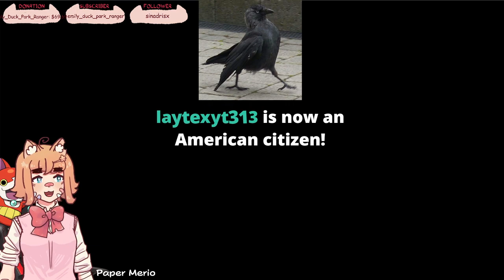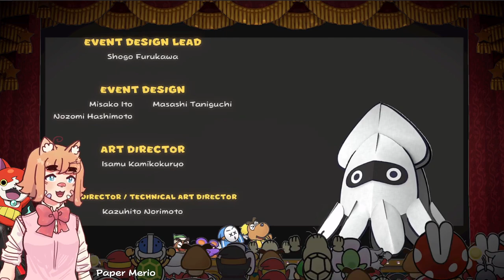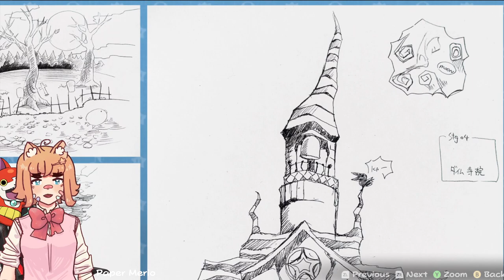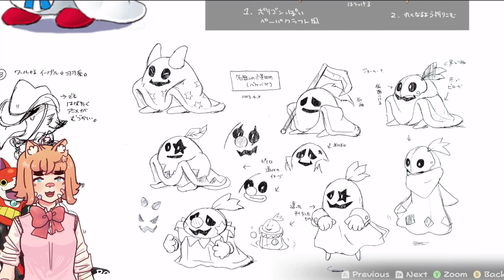[TTYD Remake] Watch me a thousand year old made this door? (Finale?)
The end of this beautiful fantastic perfect incredible fantastic game!! or is it?

Paper Mario: The Thousand-Year Door is a 2004 role-playing game developed by Intelligent Systems and published by Nintendo for the GameCube. The Thousand-Year Door is the second game in the Paper Mario series following Paper Mario, and is part of the larger Mario franchise. In the game, when Mario and Princess Peach get involved in the search for a mystic treasure that holds great fortune, Peach is kidnapped by an alien group called the X-Nauts; Mario sets out to find the treasure and save the princess.

The Thousand-Year Door borrows many gameplay elements from its predecessor, such as a drawing-based art style, and a turn-based battle system with an emphasis on timing moves correctly. For the majority of the game, the player controls Mario, although Bowser and Princess Peach are playable at certain points. The game was announced at a 2003 Game Developers Conference and was released late-July 2004 in Japan and late 2004 for the rest of the world.

The game was praised by critics, generally lauded for its engaging plot and gameplay. The Thousand-Year Door won the "Role Playing Game of the Year" award at the 2005 Interactive Achievement Awards, and is often considered the best game in the series. The game was followed by Super Paper Mario, which was released for the Wii in 2007. A remake of the game for the Nintendo Switch was released on May 23, 2024. (Wikipedia)

Played by such people as Vinny Vinesauce, Imakuni/Pelikuni, Fatguy703, and more!!

Fun Fact: American businesses use enough paper every day to circle the globe 20 times.